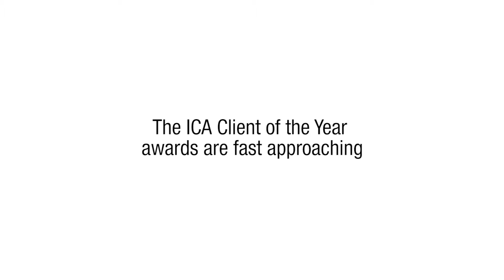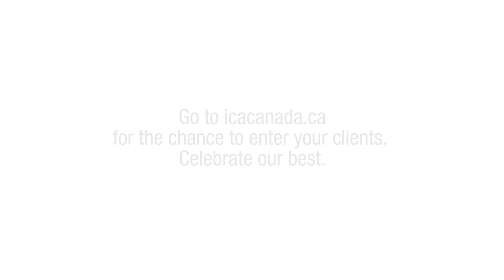Why Enter Client of the Year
Jill Nykoliation,  Chief Executive Officer, Juniper Park/TBWA on why agencies need to enter their clients into the ICA's Client of the Year award. Enter at icacanada.ca or coy2016.eventbrite.ca